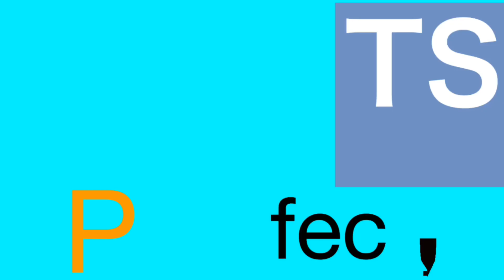Balloon Popping Trick Shots | That’s Perfect